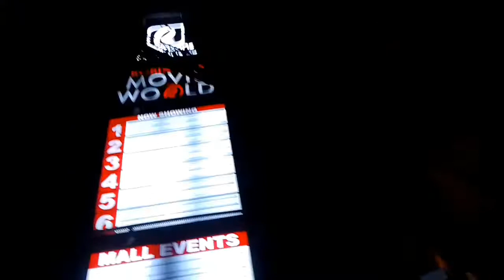GANDA BABAE... OWE'AN NA galing overtime